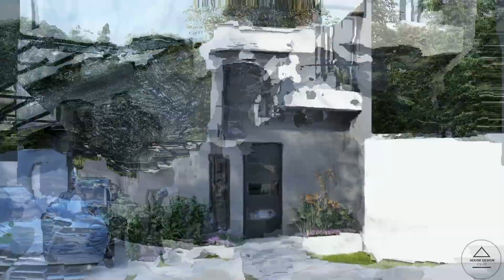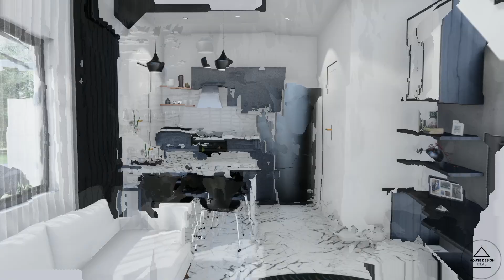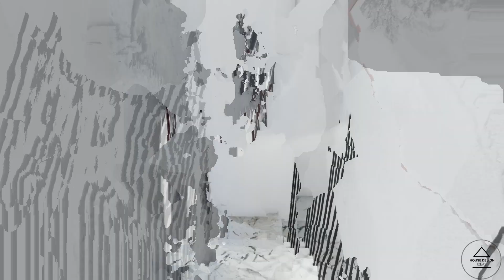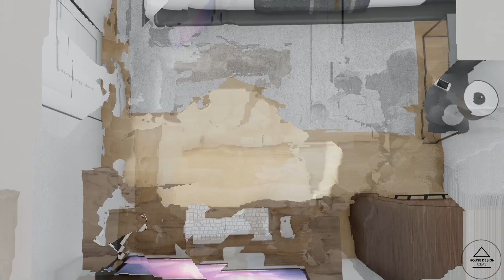(4x7 Meters) Tiny House Design | 2 Bedroom Modern House Tour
This is a tour of a 4x7 Meters Modern Small House with 2 bedrooms, 1 bathroom, 1 powder room and a modern living room. The total living space of this 2 story house is 64sqm / 689sqft and the estimated cost is 1M to 1.4M php (approximately 19k - 26.8k usd)

00:00 Exterior Tour
00:41 Layout
01:23 Living Room Design
02:29 Powder Room
03:22 Bathroom
03:47 Bedroom Tour
04:21 Full house Walkthrough

Take care and wish you the best.